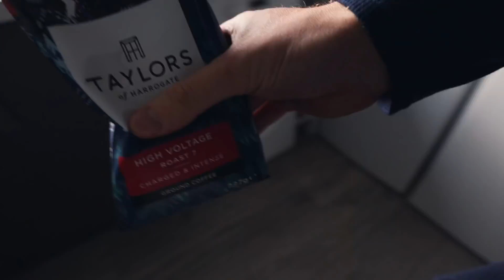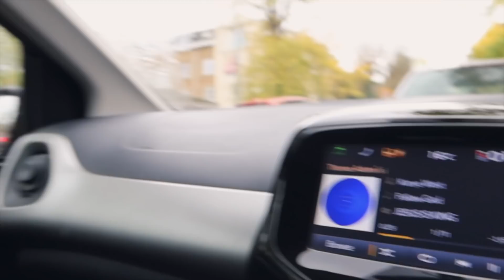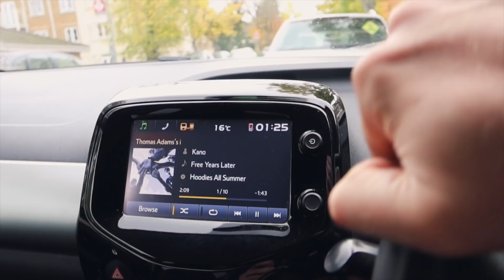Road to 2021: Reducing Stress and Fatigue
In todays' video I talk about reducing stress, anxiety and fatigue